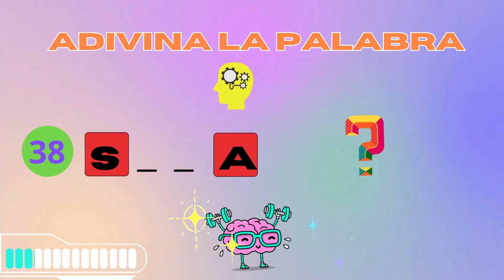"¡ADIVINA LA PALABRA DE 4 LETRAS! ⏳¿ Serás capaz de adivinar todas?🧠10